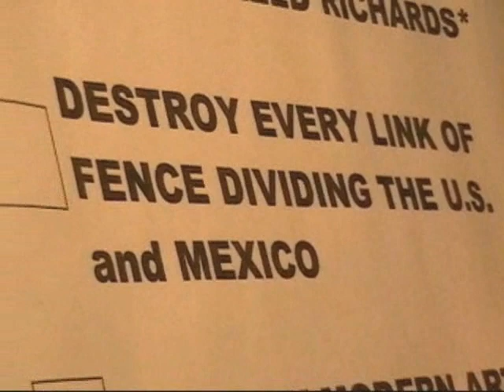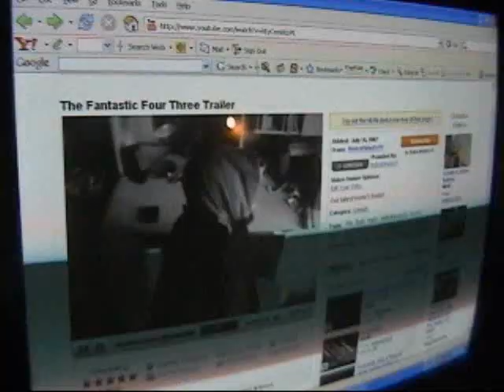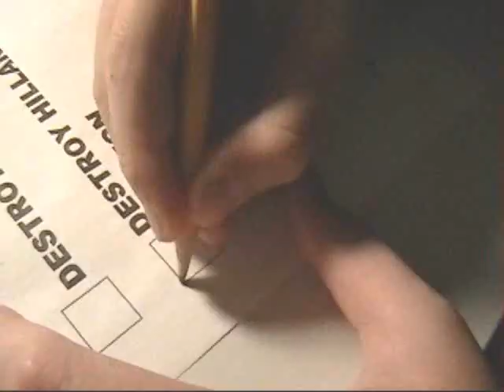The Fantastic Four 3 pt 1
A two-part comedy spoof off of what The Fantastic Four franchise is becoming! Riviting with amazing special effects by Djsciman (visit his channel too), this comedy brings clean humor to one of the most silly comic book legends!